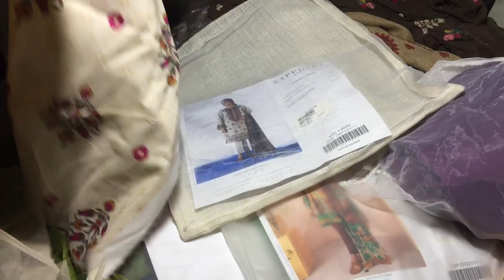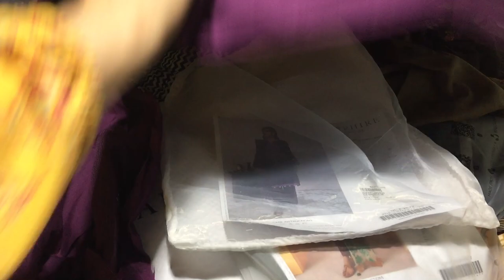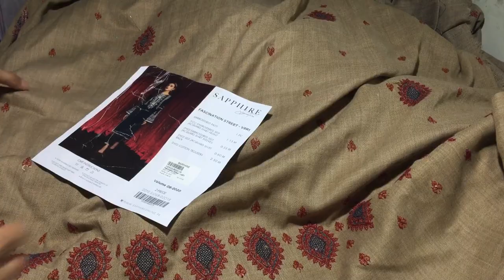Saya jacard sapphire luxury